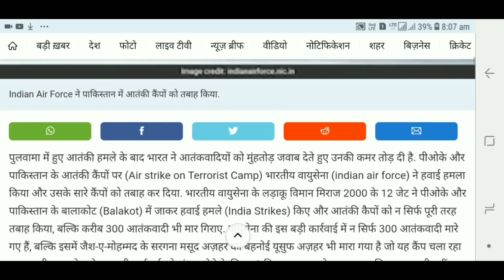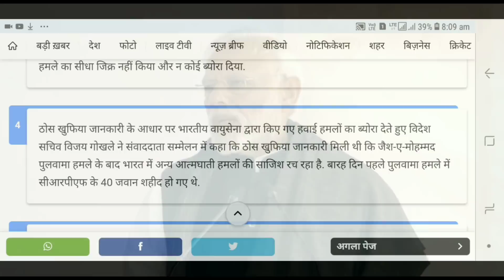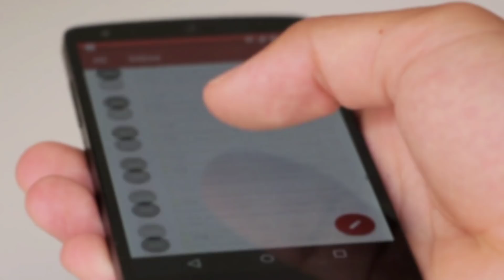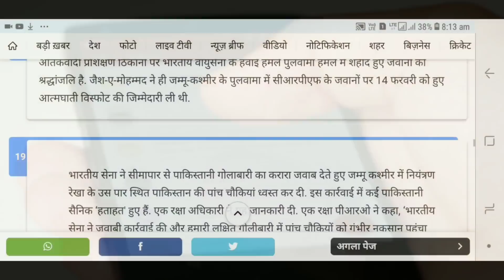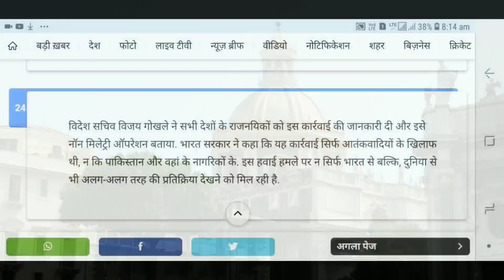पाकिस्तान पर हमले के 24 घण्टे बाद कि 24 बड़ी खबरें,